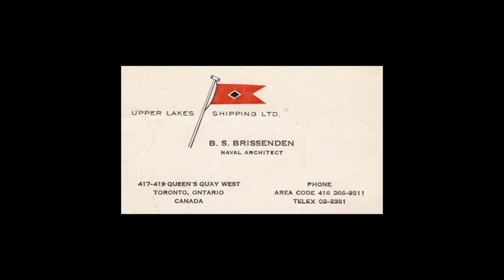Rosemary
Tribute to my favourite naval architect.  Music by Starets.